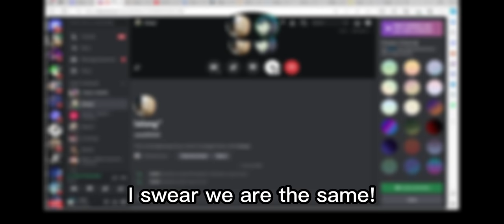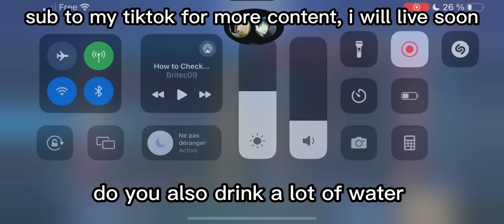I WENT WITH MY IDEAL GIRLFRIEND IN A PRIVATE CALL AND PLAYED DUO.. (best date ever)🌹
Enjoy the video ! I hope you like the content I offer! 🔥

Ling emblem
How to play Ling
Kairi Ling
Albert Ling
Pro Ling
Solo carry
Solo rank
Pro players
Jungle guide
Ling tutorial
Ling combo